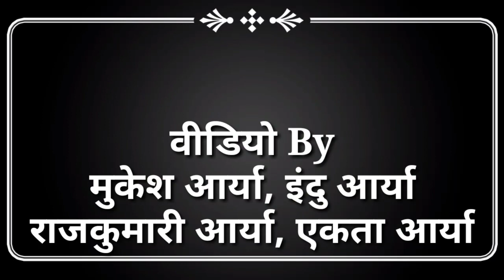भाई को आर्य बनने की प्रेरणा करती बहनें।बन ज्या रै बिरा आर्य, हरियाणावी गीत